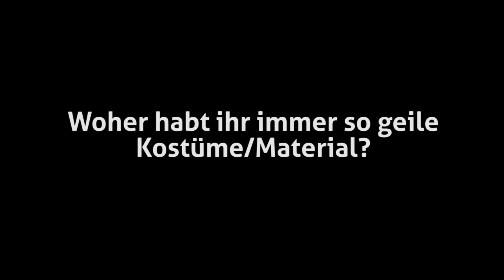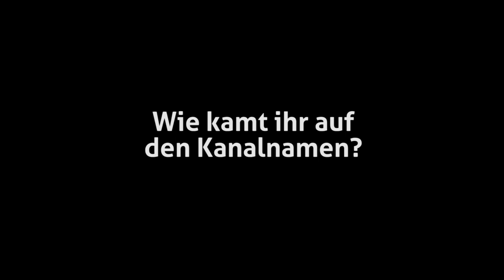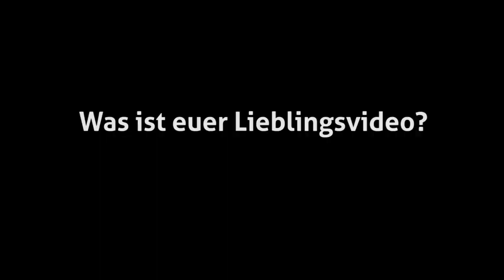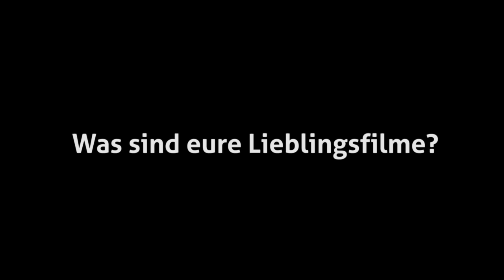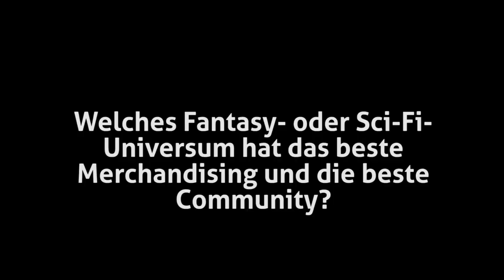Orkenspalter TV antwortet auf Community-Fragen: Teil 4: Youtube und Lieblingsdinge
Dieser vierte Teil ist anders als im Video selbst behauptet nicht das letzte QnA-Video. Wir sammeln nach wie vor Fragen für das 5. und da hat sich auch schon einiges angehäuft.